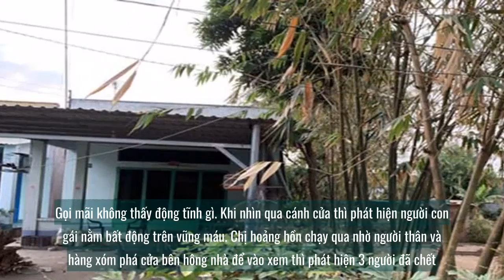Chân dung kẻ gây thảm sát 3 người chết ở Bình Dương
Anh ruột nghi ngờ Luận chơi cờ bạc thua nên làm liều. Luận hiện không có người yêu và từng tuyên bố nếu có bạn gái sẽ bỏ cờ bạc, đề đóm.